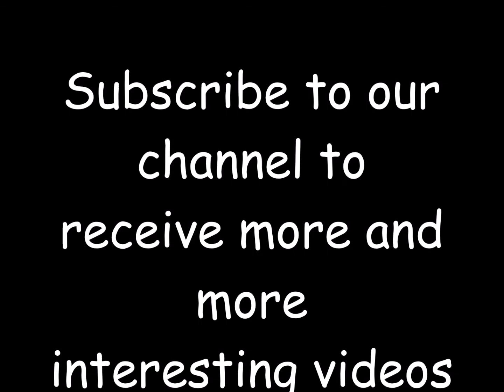Great unreal photos from incredible nature - part 4 of 15